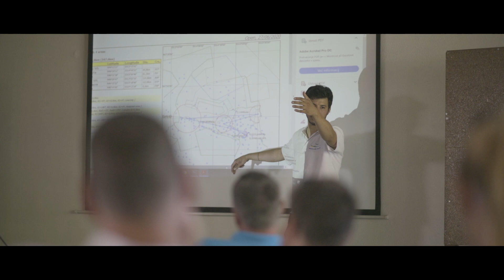Celje Cup 2020 │ Slovenian Gliding Nationals and Open Championship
Here is a compilation of shots taken in and around (literally 🙂 ) Slovenian gliding nationals and Open Championship (Celje Cup 2020) @ Celje airfield and along competition tasks in the alps. Wanted to spend more time there to capture more footage, but couldn't, so I am missing a few bits and pieces, but I hope you will enjoy it anyway 😉 Cheers to the winners and organizers!│© 2020 Luka Hojnik Photography │ 🎧 Eddie Berman - Easy Rider  ⎸Rock Positiva - Mess With My Mind